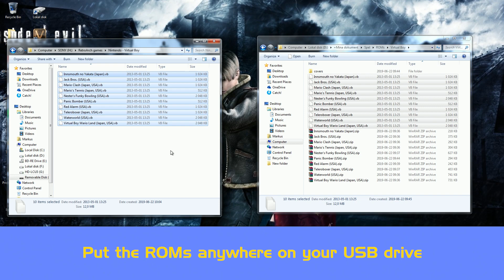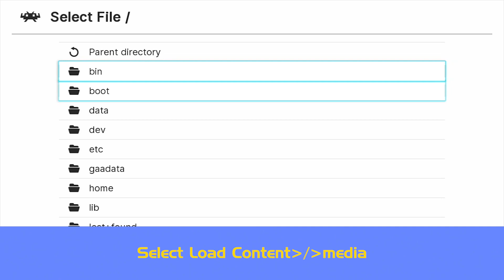Nintendo Virtual Boy games on the PlayStation Classic, RetroArch | HOW TO PSクラシック改造：バーチャルボーイゲーム追加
VB games are playable with the Mednafen VB core on RetroArch 1.7.7. In this video I’m testing the stability of the games Innsmouth no Yakata, Jack Bros, Mario Clash, Mario’s Tennis, Nester’s Funky Bowling, Panic Bomber, Red Alarm, Teleroboxer, Virtual Boy Wario Land and Waterworld.

What I use:

SanDisk 64GB Cruzer Fit USB 2.0
SanDisk 128GB Ultra USB 3.0
L-shaped OTG adapter
TP-Link USB WiFi Adapter